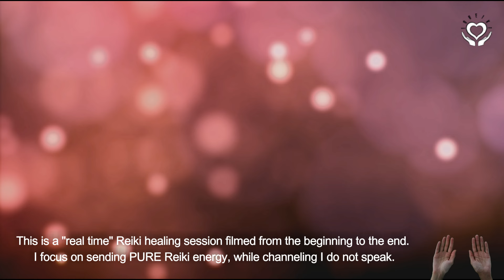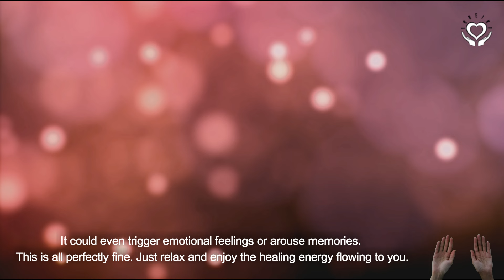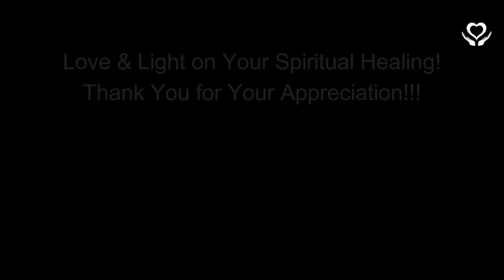Reiki to Increase Self Love | Energy Healing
Reiki to Increase Self Love | Energy Healing - Reiki Session from a Reiki Master Teacher.

Music: "Asia Journey" by In-Spirits produced exclusively for In-Reiki/Divine White Light.

This Reiki session is intended to assist you with increasing your self-love.

- Lany

reiki | distance healing | reiki session | reiki for self love | energy reiki | distant reiki | energy healing | reiki energy healing